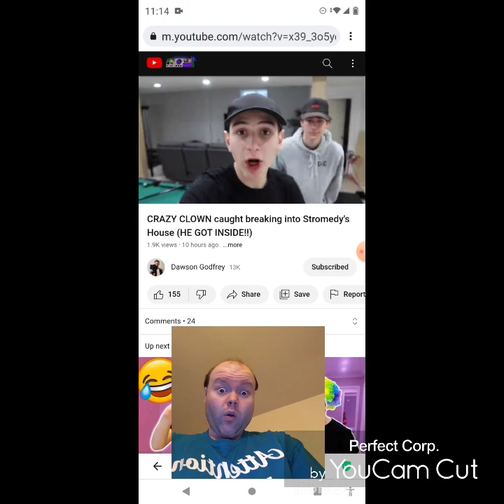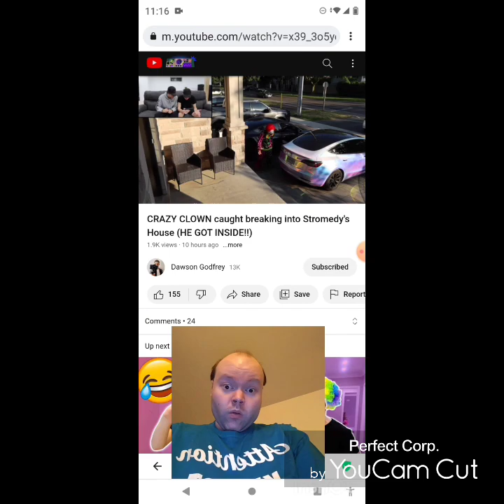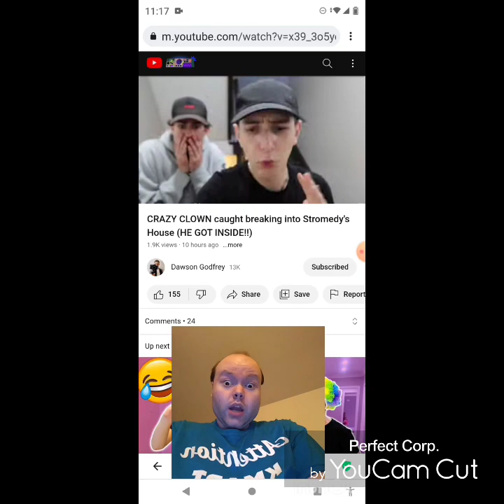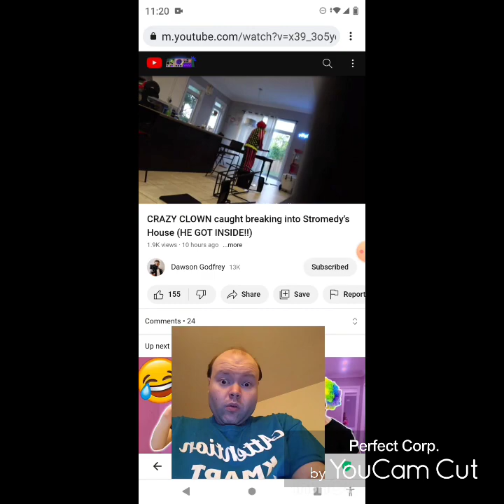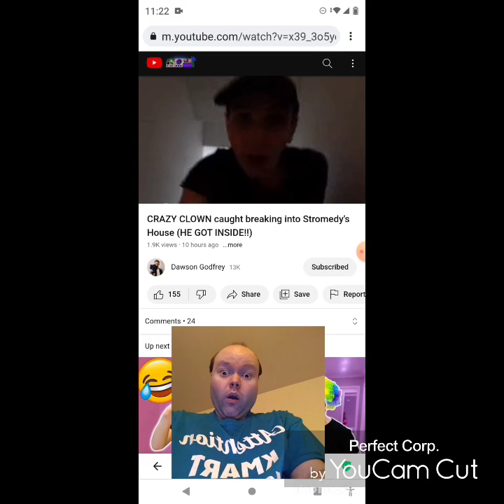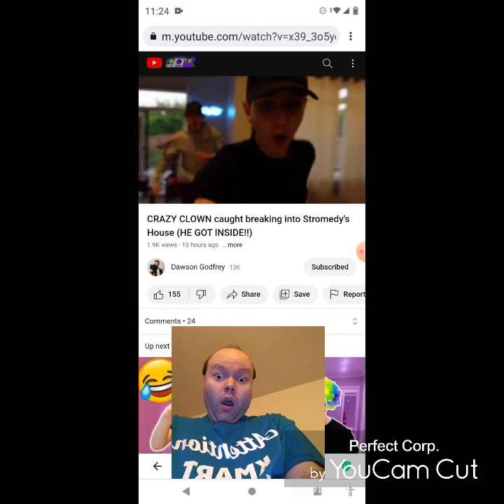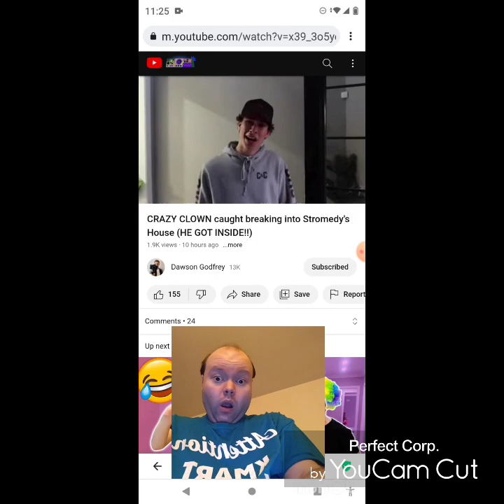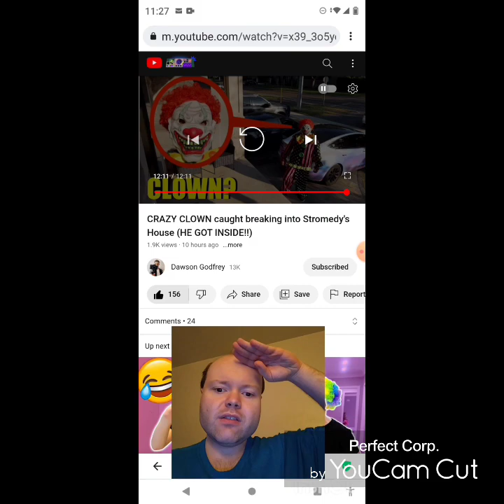Reaction to CRAZY CLOWN caught breaking into Stromedy's House (HE GOT INSIDE!!)